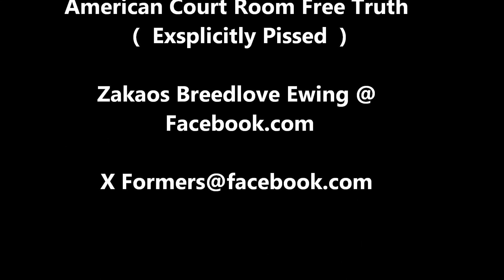Zakaos - How to Get Out of a American Court Room Free ( Exsplicitly Pissed )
Trans-Humanism / Genetic Modification of all Life / Nano-Technology / HAARP / Geoengineering - Film

The World According To Monsanto NWO FULL LENGTH depopulation plan gmo food

Genetically Modified Foods in America | Health Documentary

How to Walk Out Of Any Court Room In America Free

Health and Food Science - Genetically modified Food Fight

Chemtrails and Morgellons - Dark Agenda of Synthetic Biology 2011

What in the World Are They Spraying? (Full Length)

Where have the Rothschilds disappeared to?

WARNING!!! HEK 293 Aborted Human Fetal Cells in Your Food, Vaccines & Cosmetics & GMO/Poison

What HAARP Is.. And Everything Its Used For.. Full HAARP Documentary

Morgellons Disease

911 In Plane Site - ALL MEDIA LIED ON 9/11! Whitehouse Phone number-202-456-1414